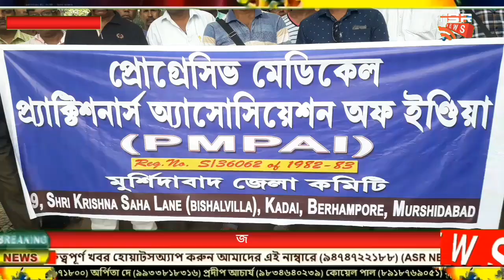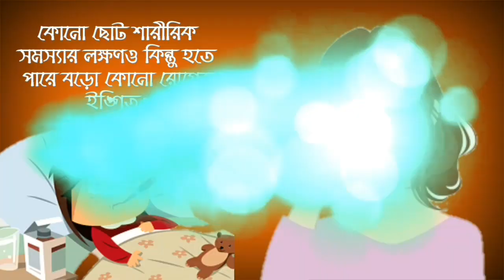জেলা মুখ্য স্বাস্থ্য আধিকারিকের কাছে স্মারকলিপি প্রদান